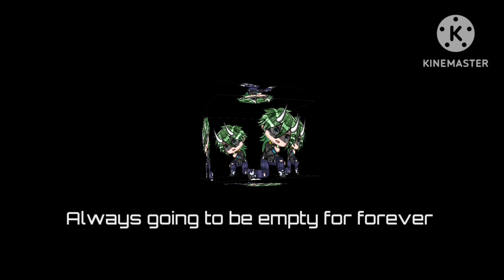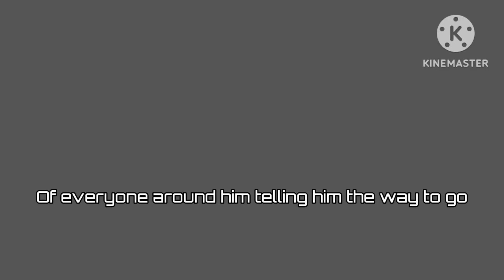Alone Nico collins (Gacha club music video)gcmv Jamison story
Hey everyone I hope everyone enjoyed the video of it and I just realized that I forgot to post it yesterday and Sorry I didn't post it yesterday because I was at my graduation and This is Jamison story and so basically it is about how his friend Jax didn't want to be friends and just leave but Matt is still friends with Jamison and Matt introduced his new friends to Jamison but at the end of the video is Ash save Jamison from Danny thinking that it funny but it is not funny for Jamison.So Ash introduced her friends to Jamison but Aj might have a crush on Jamison.
check out the tomboy video one

see everyone in the next video of it.

apps
Ibispaint
background easer
capcut
Kinemaster